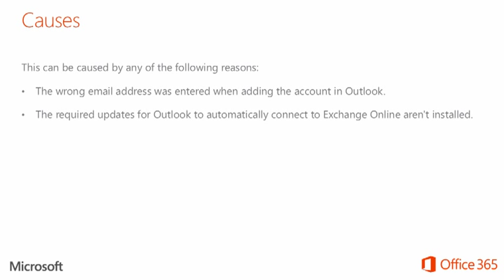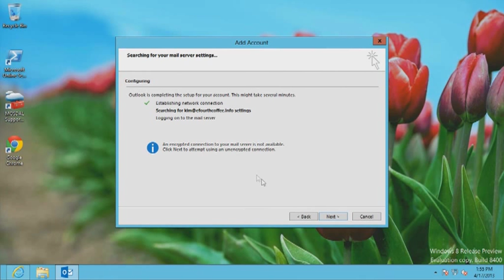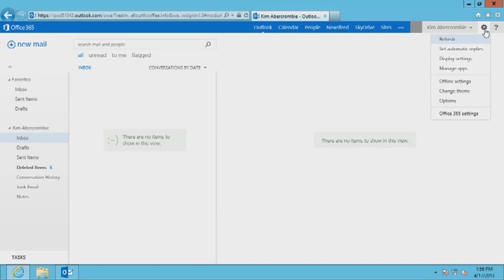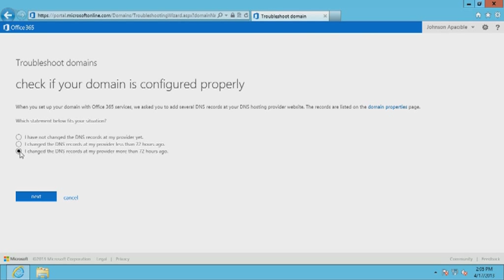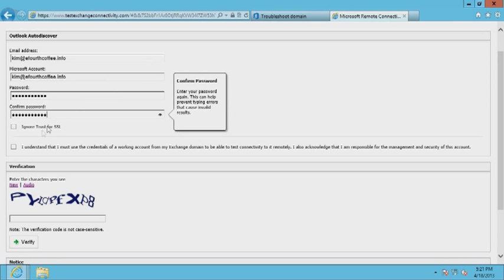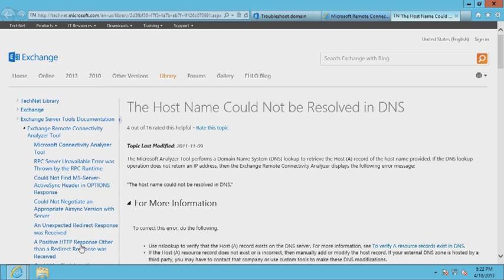Troubleshooting Problems Connecting Outlook to Exchange Online in Office 365